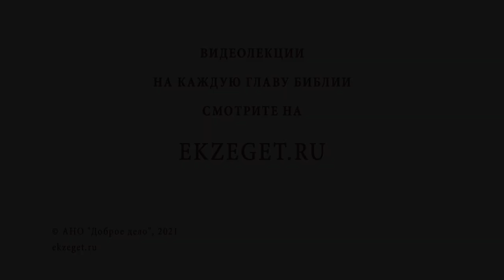Почему евангелист Матфей по-разному именуется ? (Мк. 2:14) Протоиерей Олег Стеняев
В сегодняшнем видео с протоиереем Олегом Стеняевым разбираем очередное трудное место Священного Писания и отвечаем на вопрос: "Почему евангелист Матфей по-разному именуется?".

🔸 Мытарь Матфей.
🔸 Потомок Левия.
🔸 Сын Алфеева.
🔸 Священство христиан.
🔸 Смерть за нечестивых.
🔸 Дверь Нового Завета.